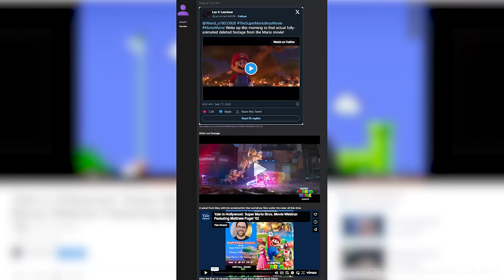Mario Movie Writer Reveals Why Yoshi Didn't Make the Cut + More BTS Details (Meaner Bowser?!)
UPDATE: The keynote video has since been made private.
A Q&A with The Super Mario Bros. Movie writer Matthew Fogel reveals some interesting details, including very brief confirmation that they're coming up with sequel ideas.